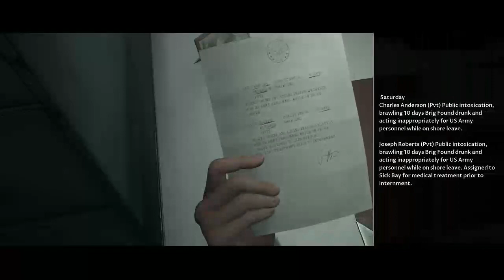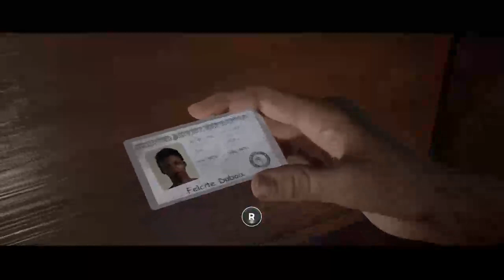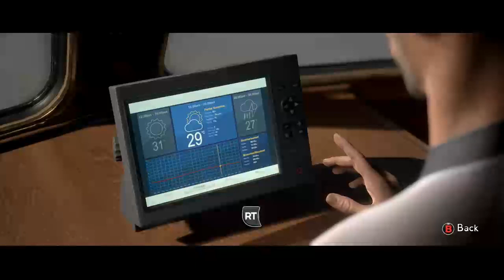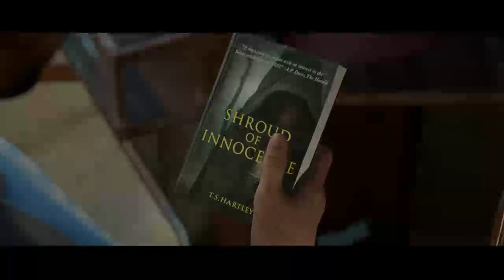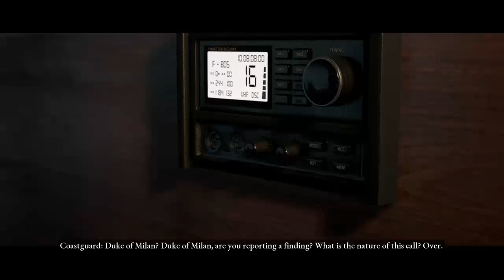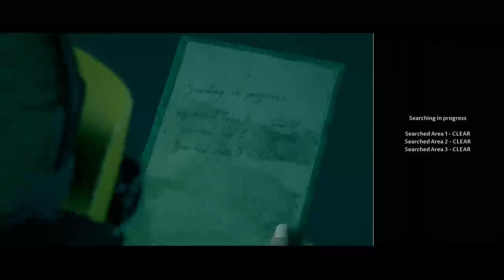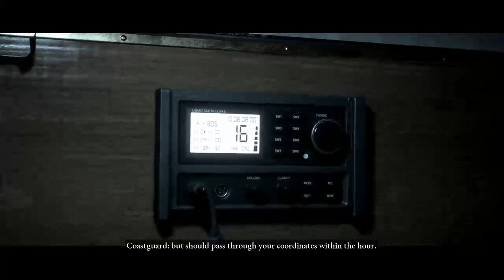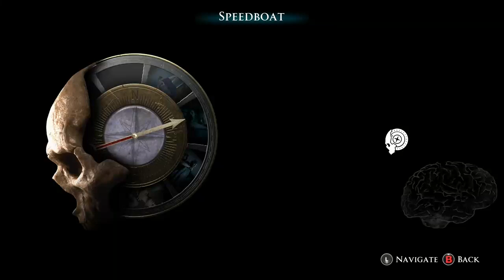THE ANTHOLOGY BEGINS | The Dark Pictures: Man of Medan [REPLAY THROUGH] - Part 1